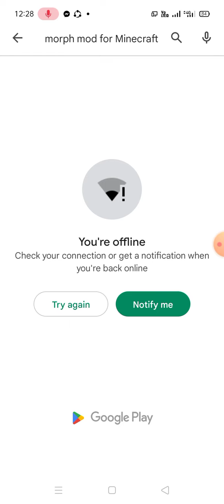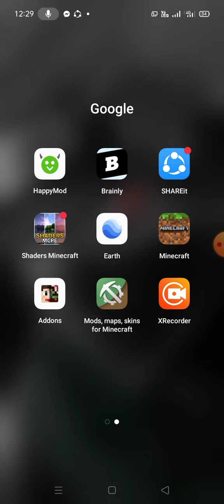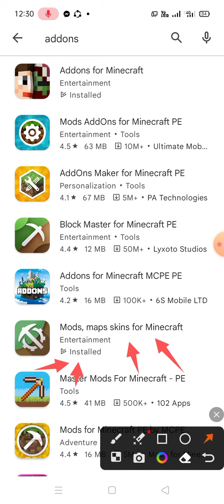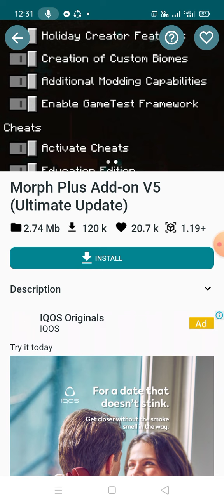paano-mag download ng morph mod for minecraft